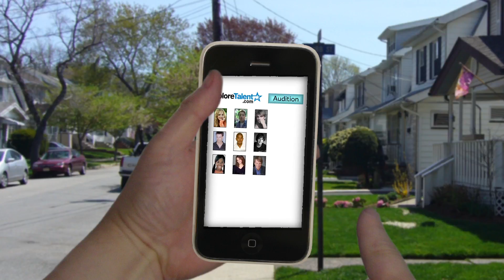Explore Talent l Talent Auditions Made Easy with Explore Talent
Talent Auditions Made Easy with Explore Talent